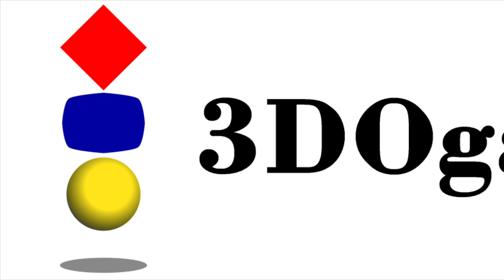Need for Speed: Most Wanted (Sony PlayStation Portable) on the Anbernic RG351P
Sony PlayStation Portable (PSP) Gameplay on the Anbernic RG351P
Anbernic RG351P available now

System available now
Samsung EVO Select 256GB microSDXC card I use
128GB Memory card (SanDisk Ultra) I used prior